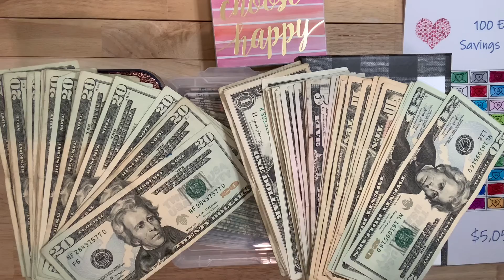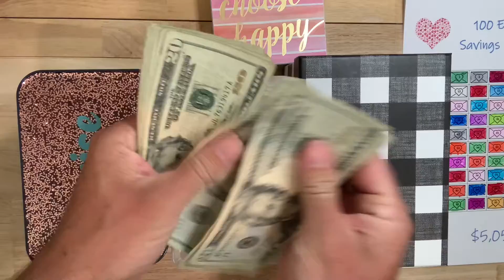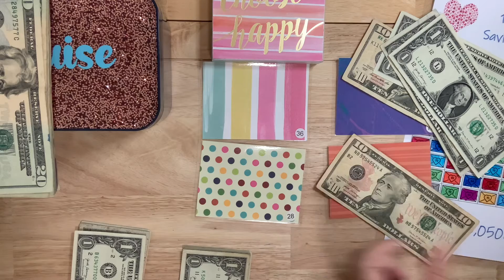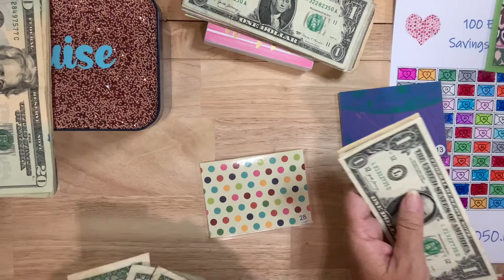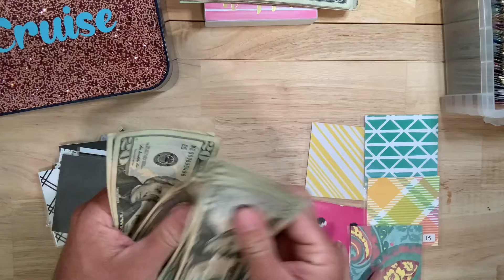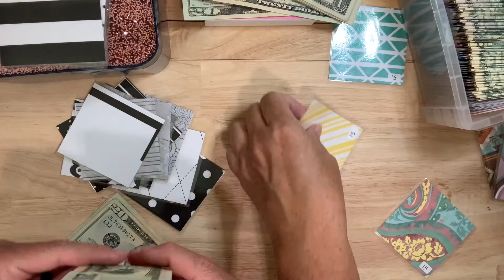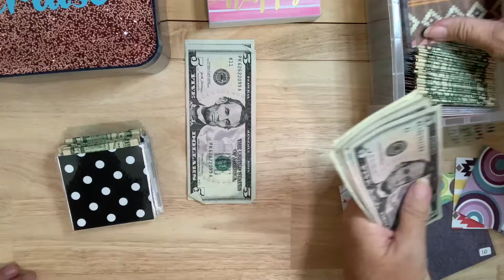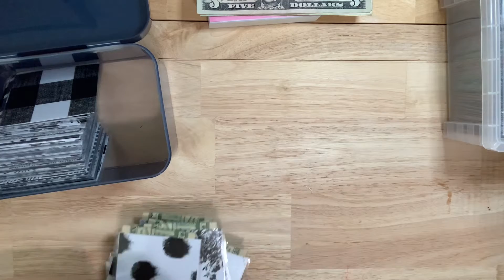I FINISHED A BOX!!! 🎉🎉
I FINISHED A BOX! I FINISHED A BOX!!!

Thank you so much for supporting my channel and my Etsy shop! This would not be possible without you!